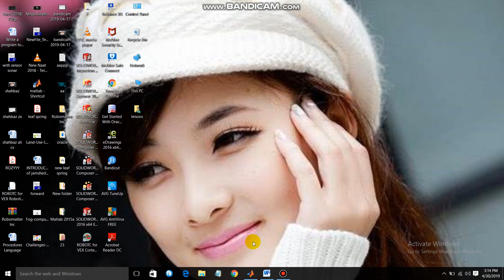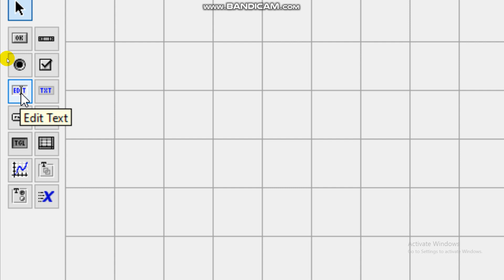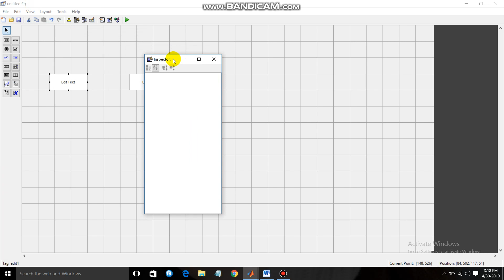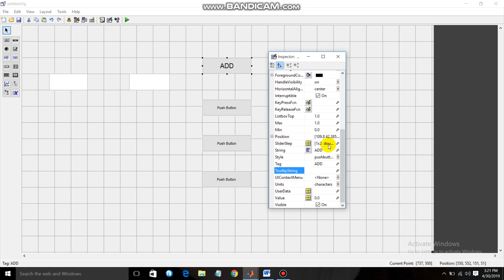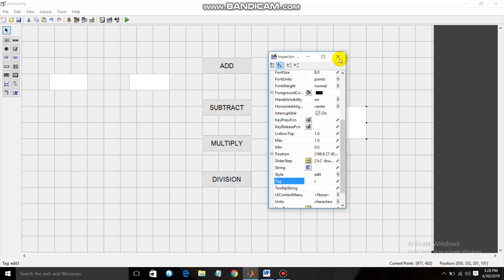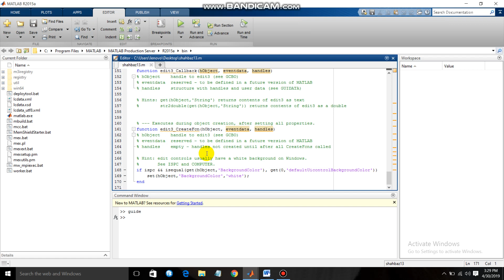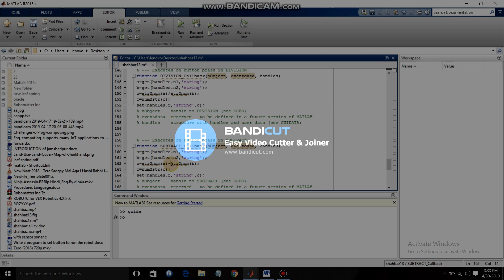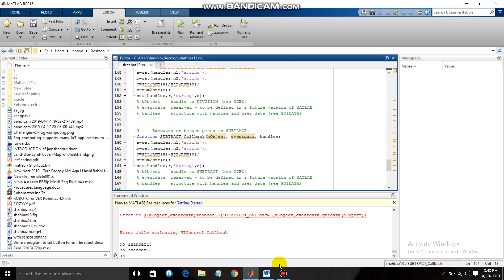Simple Calculator in MatLab (GUI) with easy steps.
In this video I have explained about to make a simple calculator in MatLab (GUI) .